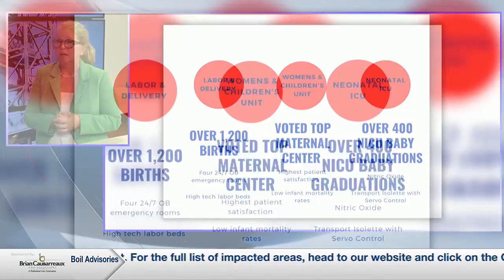Miracle Treat Day at Dairy Queen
Kellie Veillon with the Children's Miracle Network previews Miracle Treat Day.